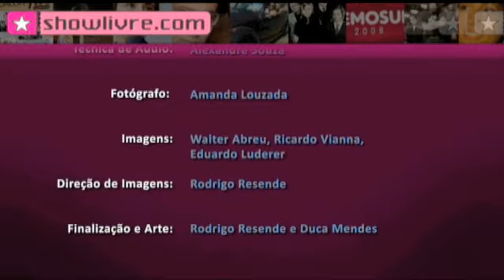Borderlinerz: confira "Medo" com a banda no Estúdio Showlivre 2009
Os roqueiros do Borderlinerz são os convidados desta edição do Estúdio Showlivre. O programa foi transmitido ao vivo no dia 20 de maio de 2009.

Confira a playlist com os clipes em HD do Borderlinerz no Estúdio Showlivre

Perfil:
Ainda que tenham vindo ao programa interpretar composições do álbum mais recente, "A Verdade Sobre a Mentira", Zeh (vocal e baixo), Fil (guitarra) e Paulo (bateria) anunciaram o final do Borderlinerz no início do mês. Saiba mais sobre o fim das atividades do trio e descubra o que vem por aí.